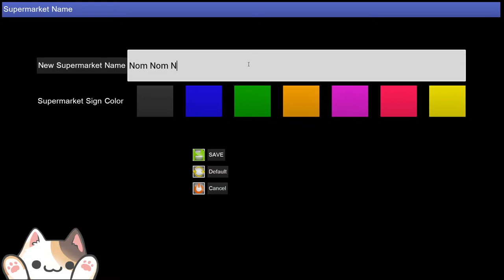A Fridge For Our New Supermarket! | Trader Life Simulator | Store Simulation Gameplay S1E2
Becoming a Store Owner and Running my own Supermarket!